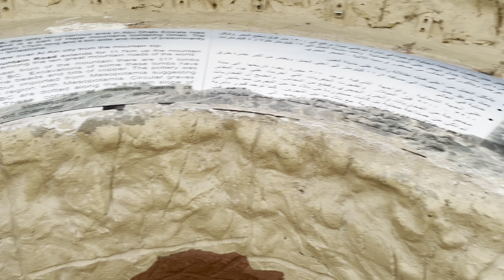An awesome sunset at Jebel hafeet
Jebel Hafeet is a mountain in the region of Tawam, Al Ain on the border of the United Arab Emirates and Oman. The sole mountain in the Emirate of Abu Dhabi  and one of the highest mountains in the country. It has given its name to a period in UAE history, the Bronze Age (3200 to 2600 BCE) Hafit Period, because of the discovery of a cluster of important Bronze Age beehive tombs at its foothills. As of 2017, the mountain is recognized as being part of a national park, and was incorporated into the Sheikh Zayed Network of Protected Areas in 2018.